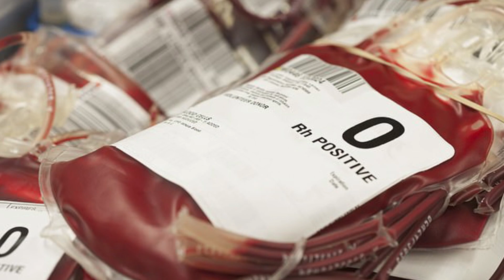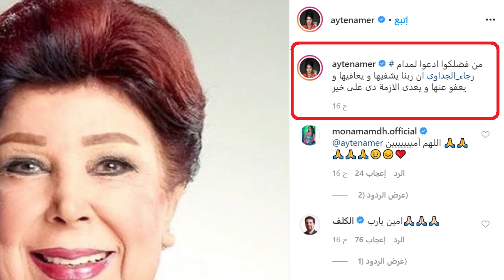يوم حـز ين علي رجاء الجداوي بعد إجراء مسحة ثالثة لها ورد فعل الفنانات ورسالة صوتيه من طبيبها المعالج